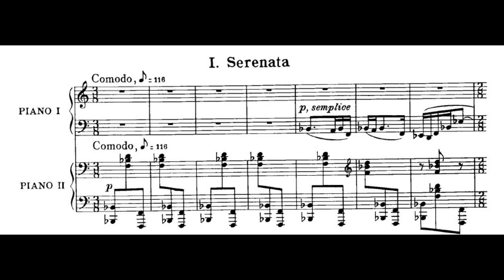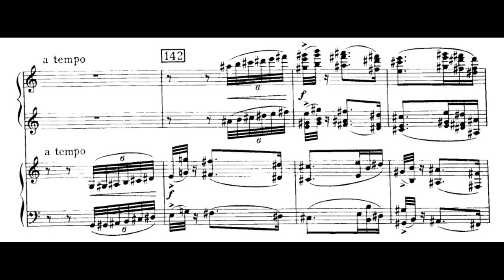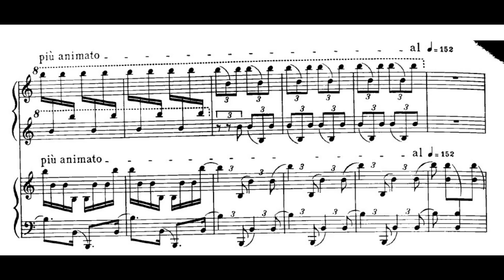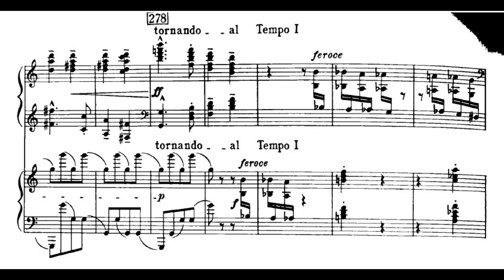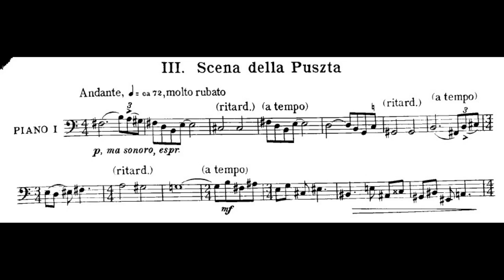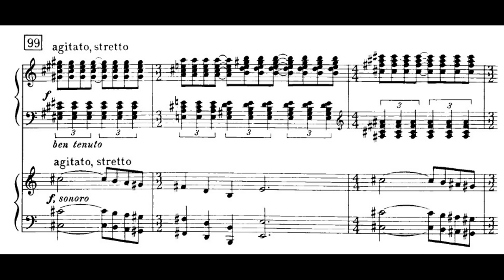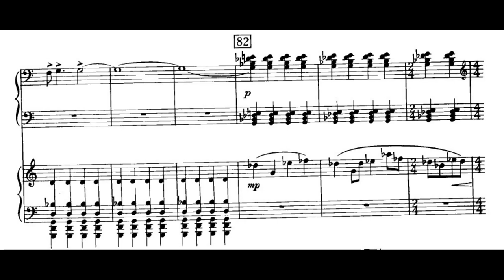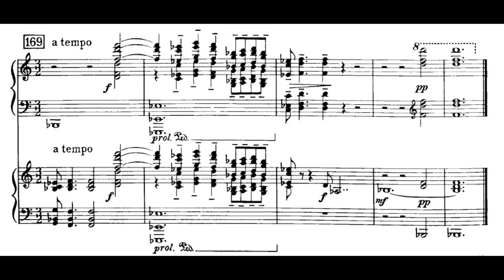Béla Bartók - BB 122, Sz.115a, Op.4b Suite for 2 Pianos (1941) (Score, Analysis)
BB 122, Sz.115a, Op.4b Szvit két zongorára/Suite for 2 Pianos (1941)

This is a (free) transcription for 2 pianos of the second suite for orchestra, BB 40, Op.4. It was produced for a performance with his wife. The premiere was in Chicago on 6 January 1942. The main themes and general structure is basically the same as the original piece, but the titles of each movement is altered.

I couldn’t figure out some of the structure, and I am not as confident with my “analysis” as usual. I think I left out a lot of the structural elements to be honest (I think I’ll have more to say on the score video of the original piece instead).

(0:00) Mov.1 Serenata. Comodo - The first movement starts very lightly.
(0:50) Second theme
(1:06) First theme
(1:51) Second theme
(2:21) A lighthearted middle section
(3:48) Outer section. T1
(4:07) T2
(4:34) T1
(5:18) T1, serving as a coda.

(6:29) Mov.2 Allegro diabolico - The second movement is like a scherzo.
(9:14) The middle section is kind of a fugato.
(11:19) Outer section
(13:31) Quasi-coda Pt.1, with soft passages.
(14:36) Quasi-coda Pt.2, with the return of the initial mood.

(15:27) Mov.3 Scena della Puszta. Andante - The third movement is a very calm and still movement. The main theme is stated by the solo of the first piano, and the materials of this movement is all based on this initial solo.
(17:23) The second piano joins in.
(18:56) A variant appears, with tension.
(20:13) Another variant, with wide arpeggios.
(21:30) A dramatic variant, continuing on the mood from the section from (18:56).
(21:52) However, the tension is dissipated, into a quiet conclusion.

(22:53) Mov.4 Per finire. Comodo - The last movement is set in sonata form. The first theme is stated, a pentatonic “imaginary folk song”. Nevertheless, the tonality continuously changes and the movement is filled with tension.
(23:32) Second theme…but quite similar to the first theme.
(23:45) Development, T1
(24:07) T1
(24:59) T1, but continuously altered.
(25:49) T1, fragments appear in various ranges.
(26:27) Recapitulation. T1
(26:48) Transition
(27:20) T2 (not sure), but altered very much.
(28:07) T2
(28:35) Coda, based on T1, ending the piece quietly.

Source: English/Hungarian Wikipedia, prefaces from 1960 B & H Edition, original research